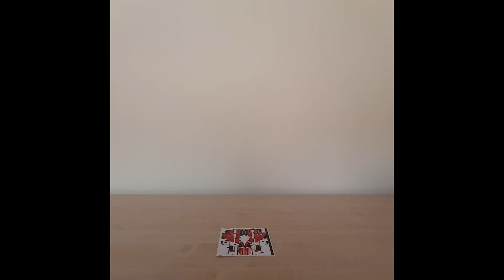LEGO 31135 Speed Champions Porsche 963, LEGGENDARIA PORSCHE 963 DAI DETTAGLI REALISTICI PER FANTASTI